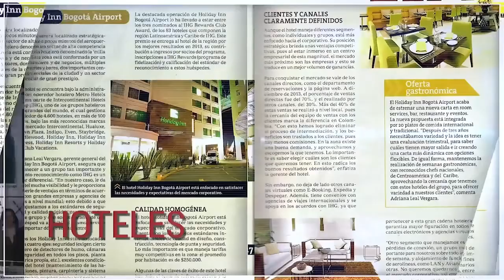acciontv el limite es la imaginación.